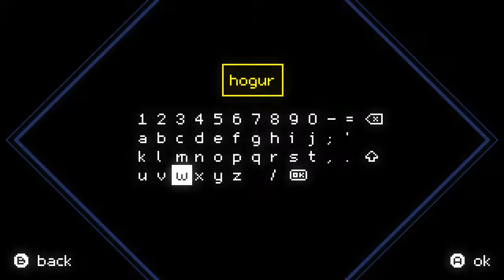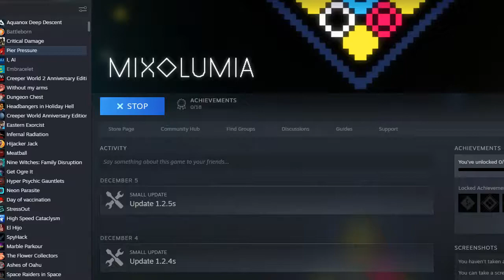Mixolumia is an Extremely Addictive Tetris-like